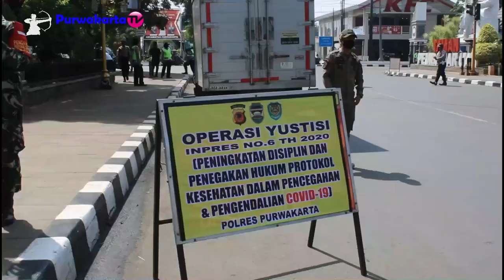PURWAKARTA MEMBAIK MENURUN KE ZONA KUNING & INILAH INFO DENDA SESUAI PERGUB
INFO DENDA SESUAI PERGUB
Assalamu’alaikum
Sampurasun Rahayu Sagungdumadi
'OPS YUSTISI . INPRES NO.6 TAHUN 2020.
Hari ke dua bersama BPBD Jabar, GTPP Covid-19 Jabar, TNI, POLRI dan Pemkab Purwakarta Gelar Operasi Yustisi di Pos 3A Jalan Baru Taman Pembaharuan dalam rangka Peningkatan Disiplin dan Penegakan Hukum Protokol Kesehatan dalam pencegahan dan pengendalian covid-19 di Purwakarta.
2. Halaman FB Purwakarta TV
Wassalamu'alaikum
Sampurasun.